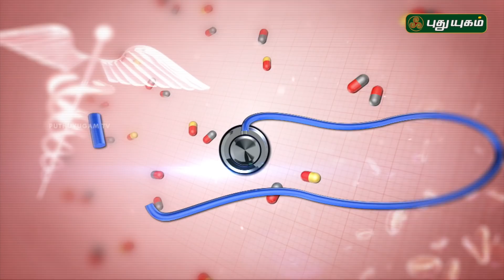Pain : Causes, Treatments, and Prevention | 15/12/2017